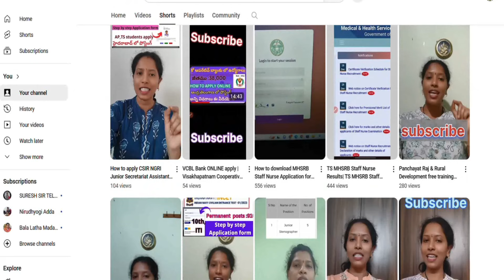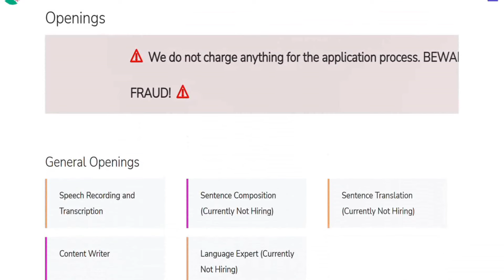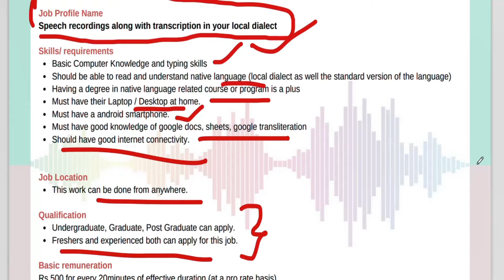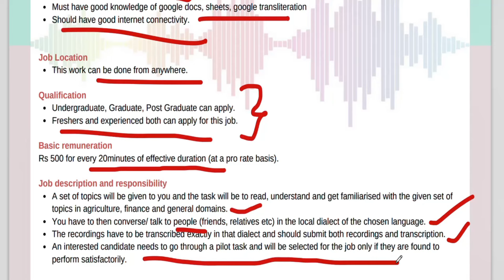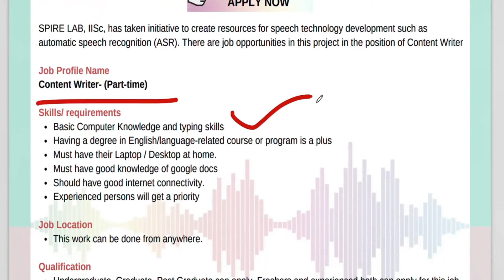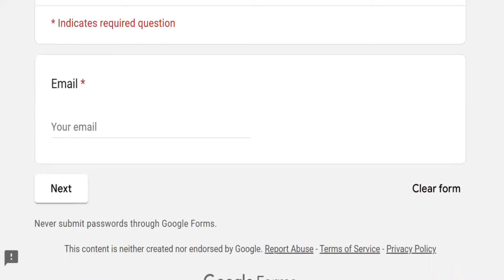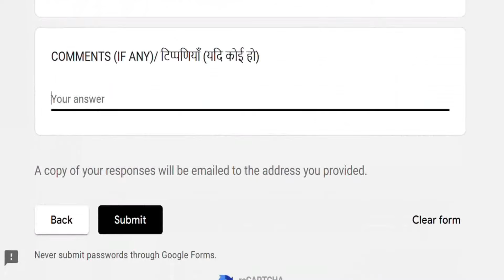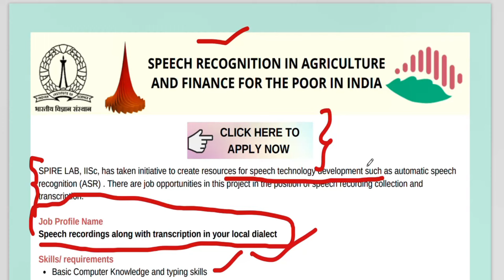IISC Work from Home Jobs 2024 || Government IISC Work From Home jobs 2024 || IISc respin WFH jobs